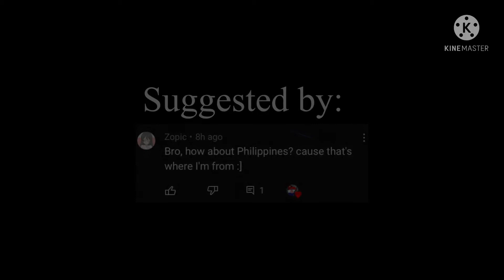Philippines 🇵🇭 countryhuman/countryball drawing [Some spelling mistakes]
Tomorrow, Pakistan and the u.k will be released after im done with school!